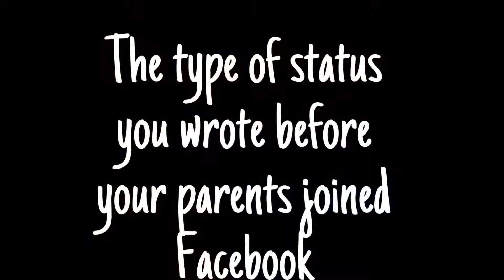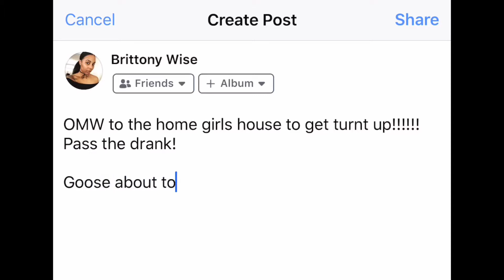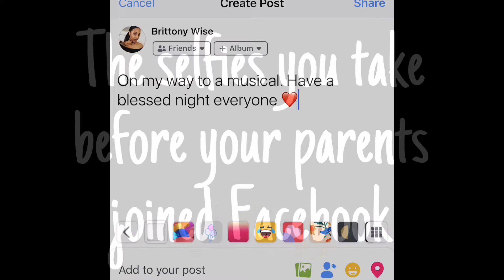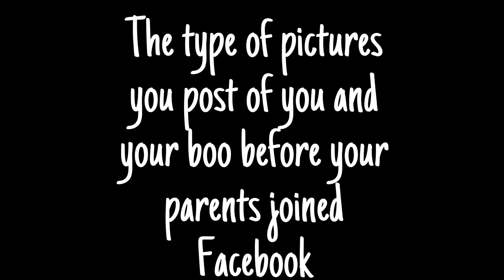Before Your Parents Join YOUR Social Media |SKIT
If you're reading this put a  🤣 emoji in the comments!

Welcome my Waves 🌊 !

I hope you all enjoy every inch of my goofiness 😂. Its true though! Once your parents join your Facebook or Instagram, you clean up your act